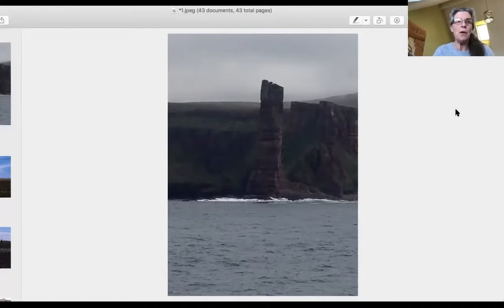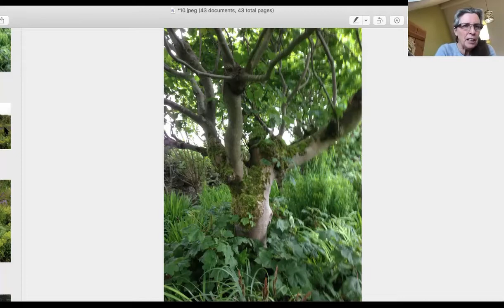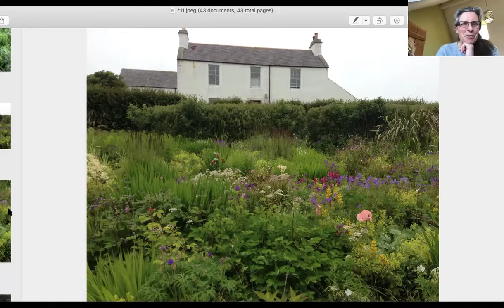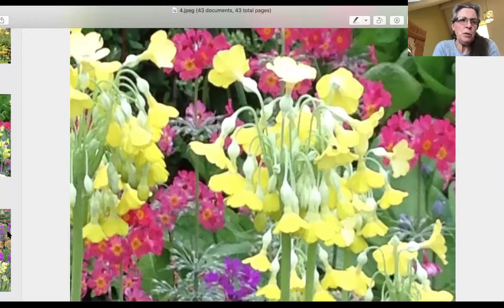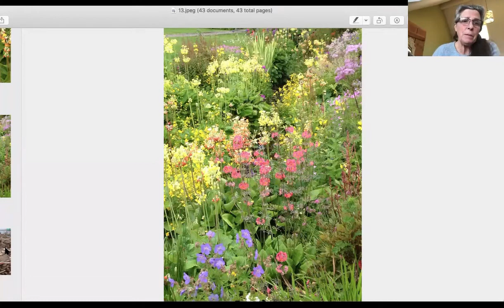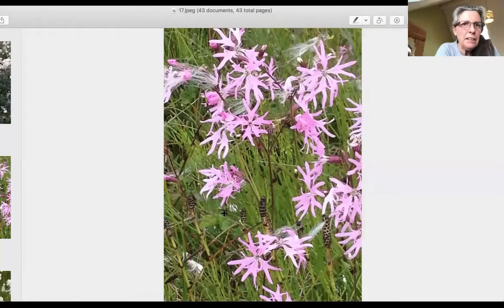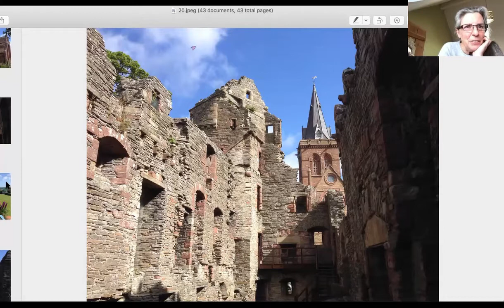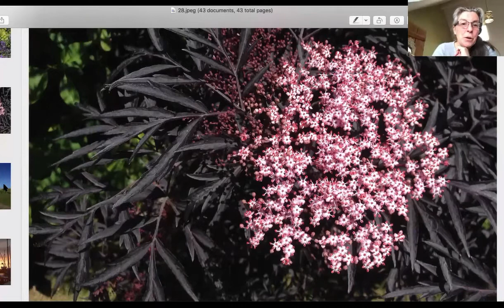Expert Talk: Orkney Gardens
Horticulturalist Sue Pomeroy shares her love of three glorious gardens on Orkney...